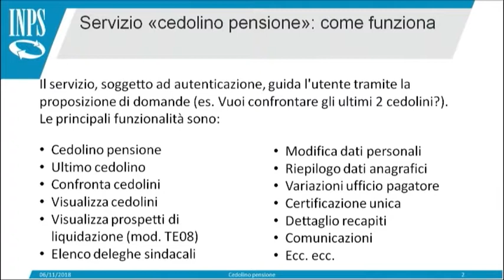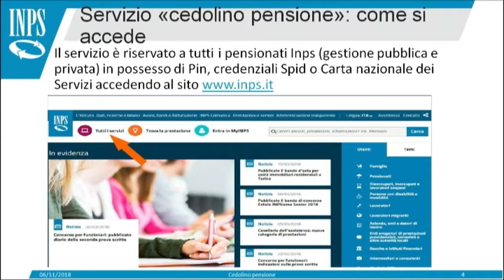INPS - I Servizi al Cittadino del 09/12/2018